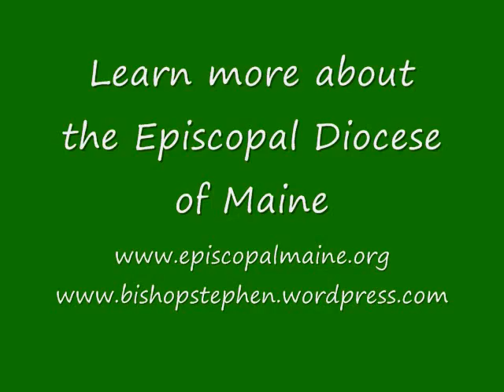New Clergy in the Diocese of Maine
Clergy who are new to Maine or are new to a congregation were introduced by Bishop Stephen Lane at the 189th Annual Convention of the Episcopal Diocese of Maine.